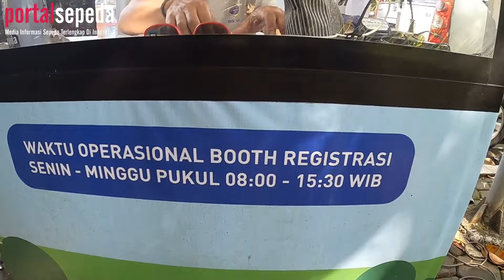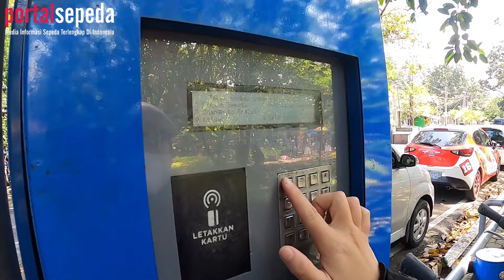Cara Sewa Sepeda BOSEH di Bandung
BOSEH Bandung BikeSharing BOSEH merupakan singkatan dari “Bike On The Street Everybody Happy”. Boseh adalah sistem Bikesharing di Kota Bandung. BOSEH sendiri adalah bikesharing tingkat kota pertama yang ada di Indonesia.
Simak juga artikelnya :
Nyalakan juga tombol loncengnya agar tidak ketinggalan update video dari kami..
Kritik dan Saran ? Partnership ?
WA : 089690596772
Portal Sepeda Indonesia